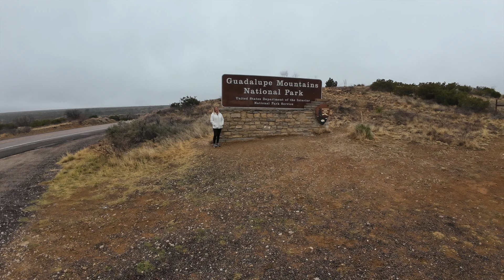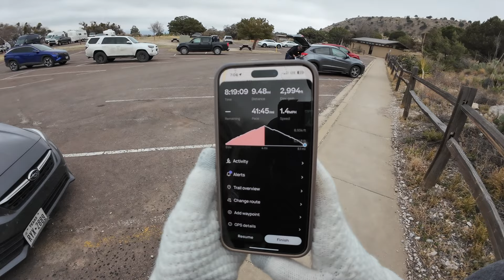WE ARE ON TOP OF THE WORLD!,Guadalupe Mountains National Park, Day 9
Have you ever felt like you were on top of the world? The highest point in Texas was exhilarating, exhausting, and satisfying all in one. This hike in the Guadalupe Mountains did not disappoint!

Chapters:

00:00 Introduction
00:16 Guadalupe National Park
00:50 Vast open plains of New Mexico
00:55 Texas
01:08 Guadalupe National Park
01:55 Guadalupe National Park Campground Site
02:53 Guadalupe Trail
03:35 Carbo Gear
06:25 Mountain Ridge of the Texas Peak
07:18 Park Ranger
08:09 Abyss
08:29 Summit Texas Peak
08:47  Texas Peak Summit Celebration
08:55 Peanut Butter Jelly Cheers
08:58 Rock Scramble
10:52 We DID it, finish line to the highest point of Texas
11:36 Dinner
12:39 Bed across the Ford Transit Seats
13:06 Sneak Peek of the next video